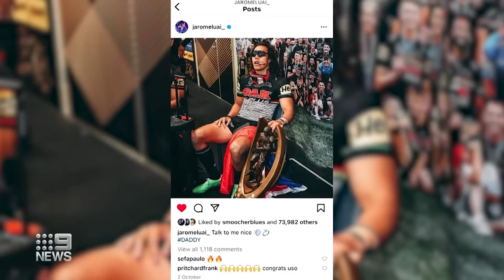'Hated' Panthers grand final star shreds critics | Wide World of Sports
Jarome Luai has defended the brash attitude shared by many of the Panthers players amid their NRL premiership celebrations.